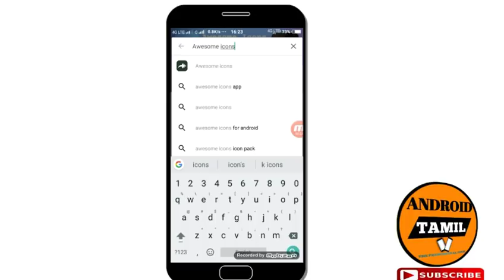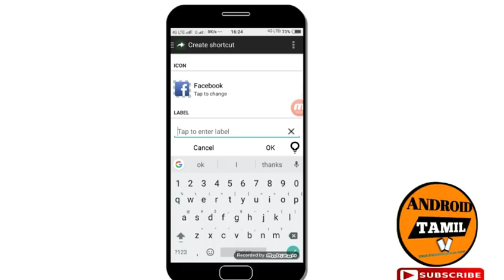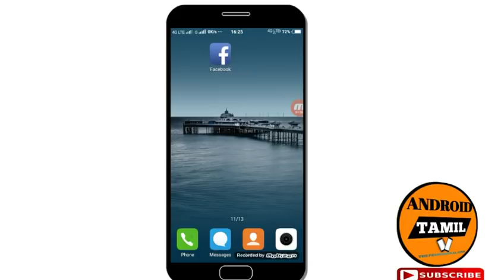How to Change Android App icon and name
This Video explain How to change Android App icon and name explain in tamil